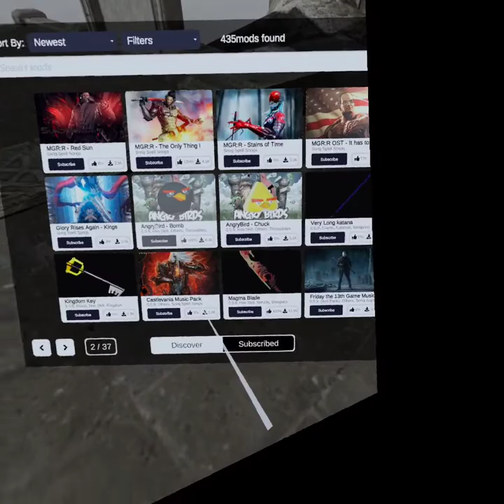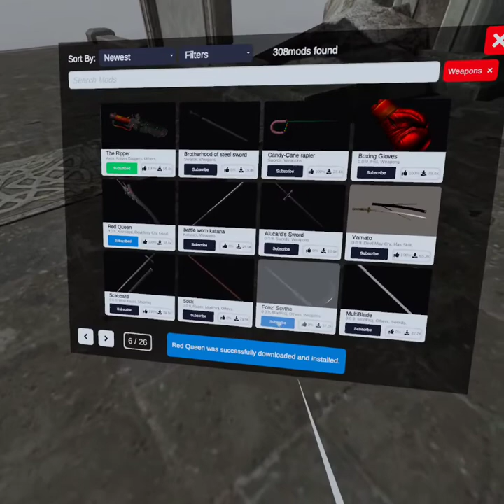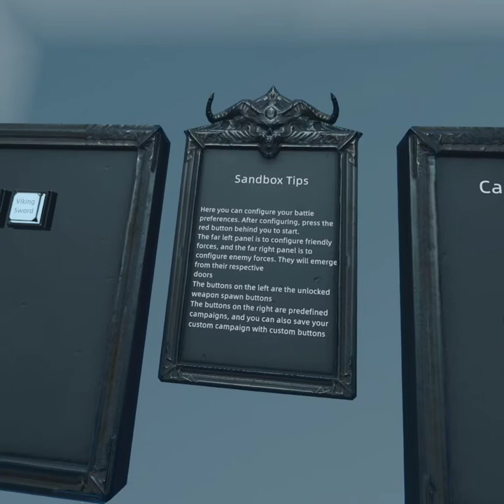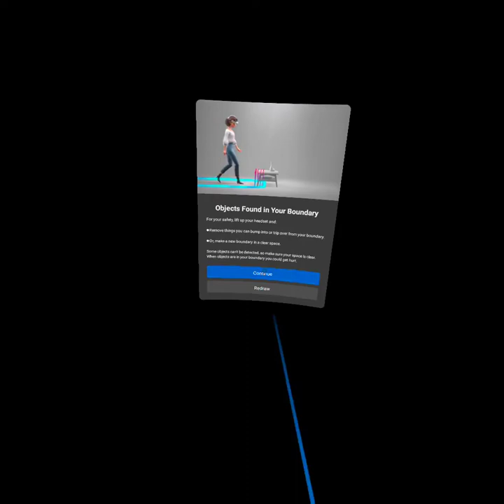Battle Talent meta oculus quest 2 mods how-to & gameplay